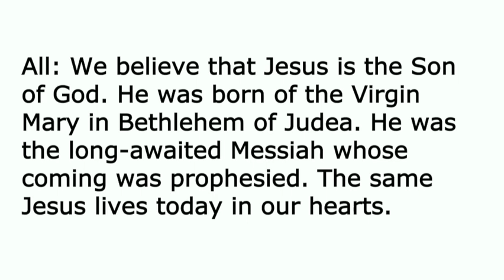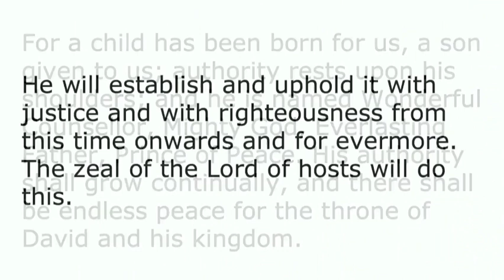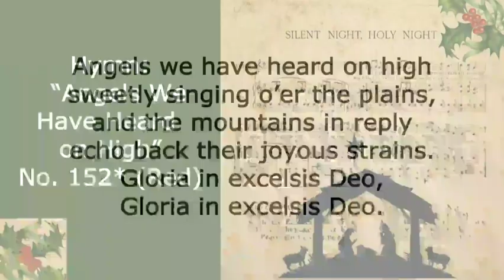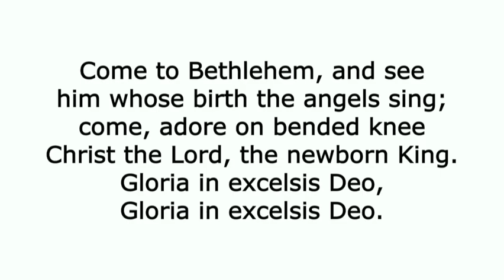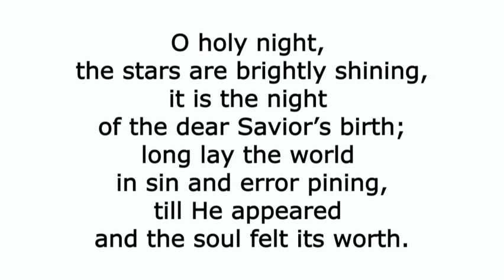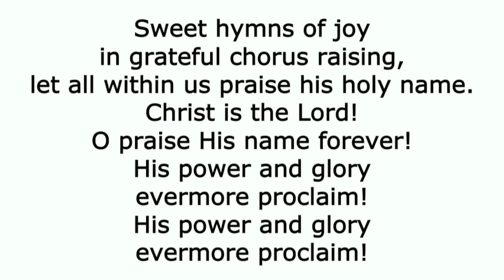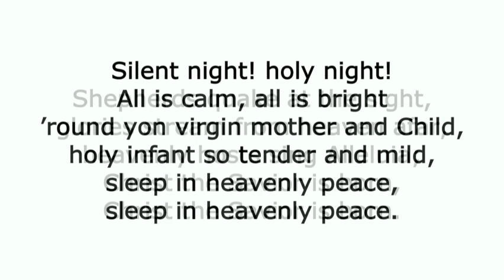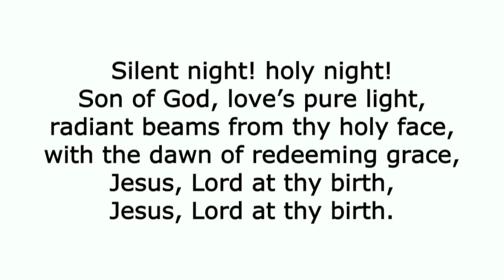Christmas Eve Service of Lessons and Carols